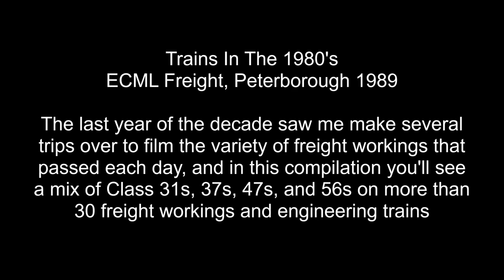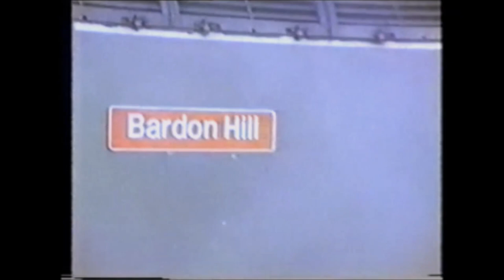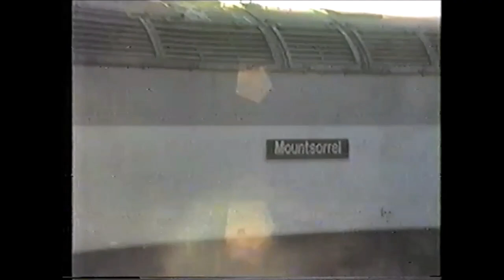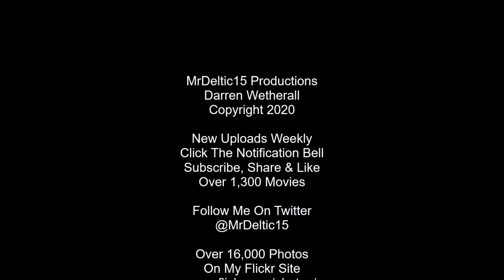Trains In The 1980's ECML Freight, Peterborough 1989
More than 30 freight workings featuring Class 31s, 37s, 47s, and 56s captured during my various trips to Peterborough during 1989. There's Speedlink workings, oil trains, Flyash, and more to enjoy, along with locos transitioning from BR Blue, through Railfreight Red Stripe, and into the new Railfreight Sector liveries.
*Full movies from these visits featuring passenger and parcel workings can be found on my channel by searching "Trains In The 1980's Peterborough"